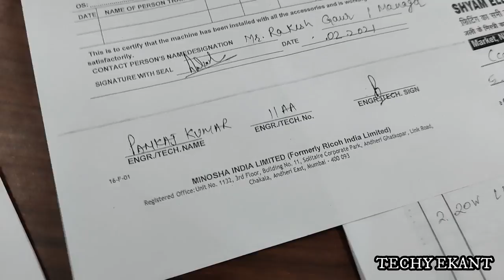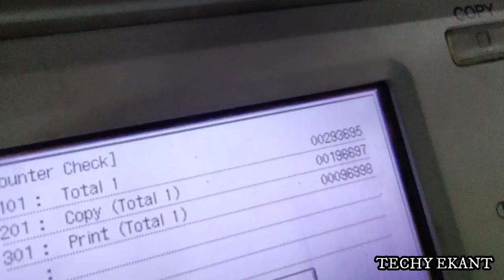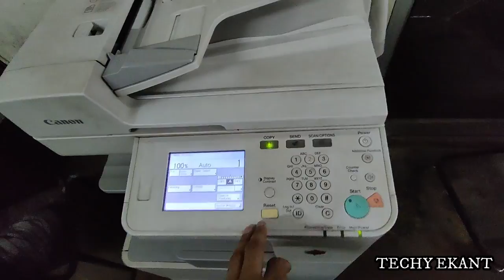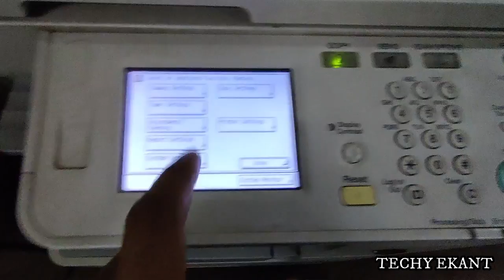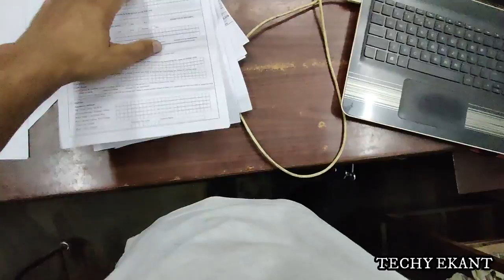PhotoCopy Me Lining kaise Thik Kare - PhotoCopy Machine